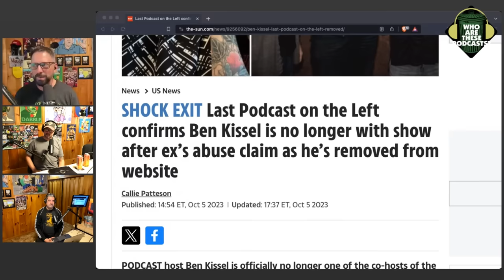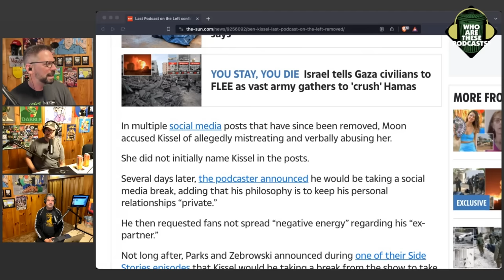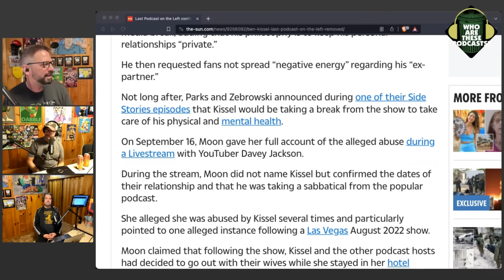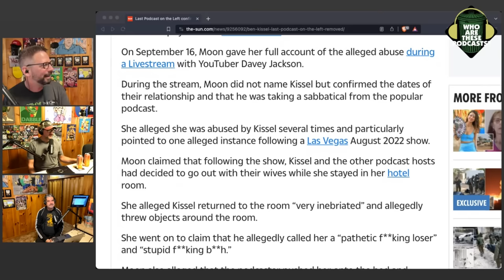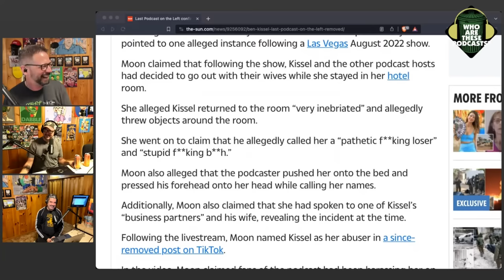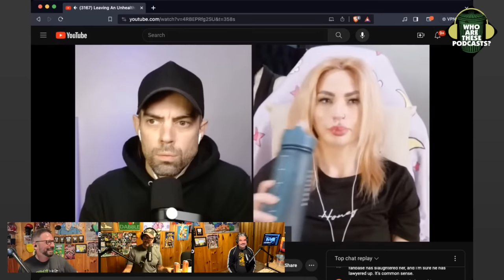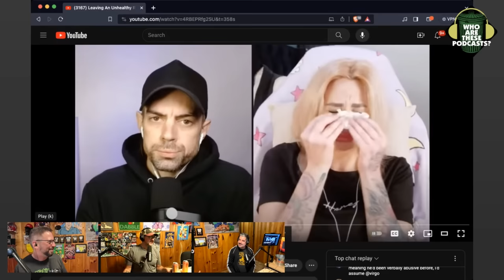Last Podcast on the Left Host Gets BLOWN OUT Based Only On Allegations From An Ex!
I'm not a big fan of Last Podcast on the Left but what I hate more is the idea that ex-girlfriends can ruin their ex's lives by telling one-sided stories. It happened to Justin Roiland (although that hurt us more than it hurt him) and we see it all over from Bryan Callen to poor Harvey Weinstein. It seems Ben Kissel is the latest victim.

This is an excerpt from "Who Are These Podcasts?" episode 452 - "John Boy and Billy Big Show"